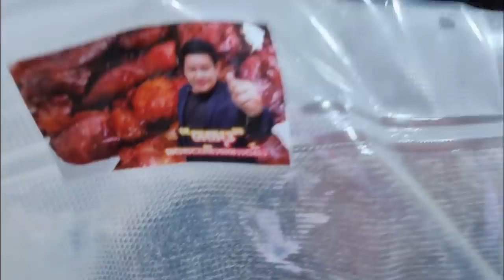ไม่ใช่โรงลิเก อวดอ้าง อวดรู้ ตำรวจต้องมีอิสระ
ไม่ใช่โรงลิเก
อวดอ้าง อวดรู้

ตำรวจต้องมีอิสระ